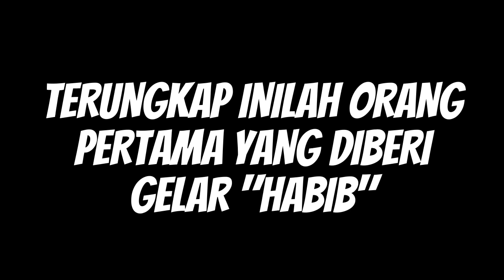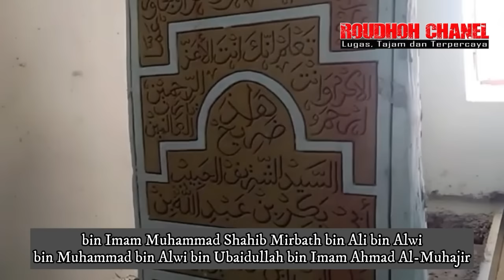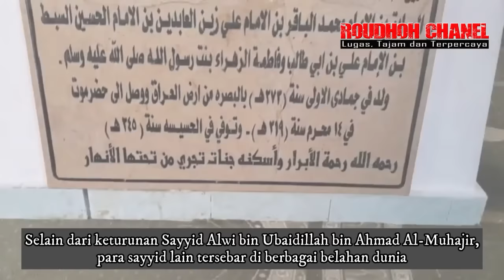[TERUNGKAP] Inilah Orang Pertama Yang “BERGELAR HABIB”, Apakah Pemberian Penjajah Belanda?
Panggilan habib mungkin sudah cukup familiar bagi sebagian umat muslim. Istilah ini berasal dari bahasa Arab yang memiliki arti kekasih atau yang dikasihi atau dicintai.
Terdapat sedikit perbedaan dengan orang Arab yang biasanya ditulis ‘habeeb’ atau dapat dimaknai sebagai sosok yang dihormati. Sementara istilah habaib adalah bentuk jamak dari kata habib.
Istilah habib merupakan panggilan bagi orang-orang yang disinyalir masih memiliki hubungan nasab dengan Nabi Muhammad SAW. Istilah habib bagi masyarakat hadramaut Yaman yang tersebar di seluruh belahan dunia merupakan panggilan untuk para Sayyid Ba ’Alawi atau keturunan Rasulullah SAW dari jalur Sayyidina Alwi bin Ubaidillah.
Di Indonesia sendiri banyak orang disebut habib bahkan sudah ada suatu perkumpulan para habaib. Lalu siapakah orang pertama yang menyandang gelar habib?